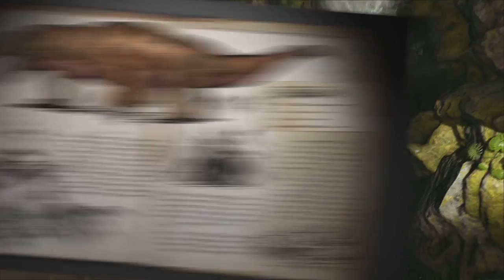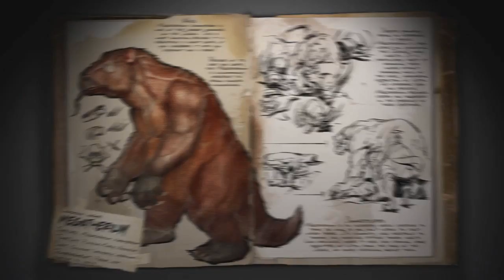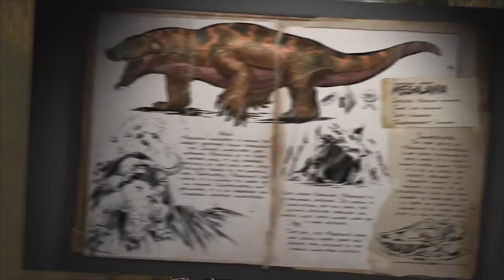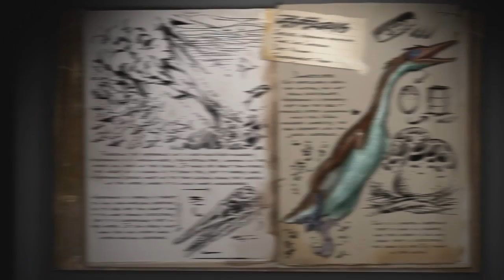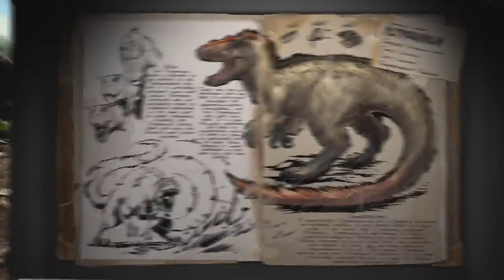ARK ANALISIS NUEVO TRAILER ACTUALIZACION 258 | ARK SURVIVAL EVOLVED